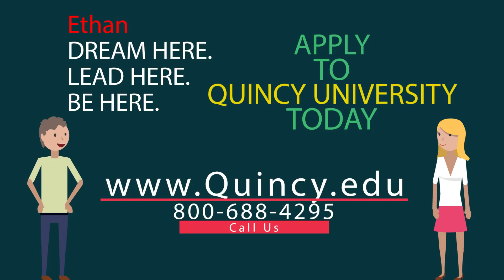4011 Why is Quincy University Right for You